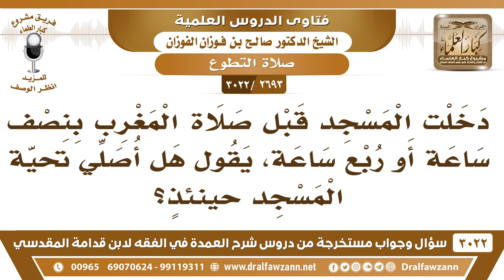[2693 -3022] من دخل المسجد قبل صلاة المغرب بربع ساعة، هل يجوز له أن يصلي تحية المسجد؟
-"[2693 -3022] السؤال: دخلت المسجد قبل صلاة المغرب بنصف ساعة أو ربع ساعة يقول هل أصلي تحيّة المسجد حينئذٍ؟
الجَوَابُ: هو موضع خلاف، هذا موضع خلاف، إن صليت فلا بأس، وإن تركت فلا بأس، لأن هذا تتجاذبه الأدلّة وفيه خلاف بين العلماء.
للاشتراك في قناة الشيخ صالح الفوزان

للاستفسار والإقتراحات والدعم
رئيس الفريق
لمشروع كبار العلماء